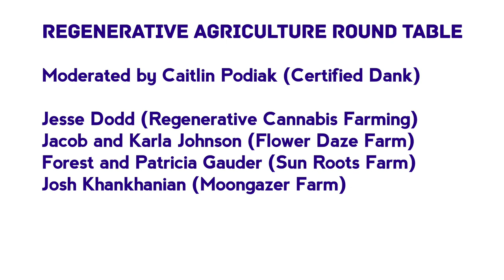Regenerative Agriculture Round Table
Moderated by Caitlin Podiak (Certified Dank) with Jesse Dodd (Regenerative Cannabis Farming), Jacob and Karla Johnson (Flower Daze Farm), Forest and Patricia Gauder (Sun Roots Farm) & Josh Khankhanian (Moongazer Farm)